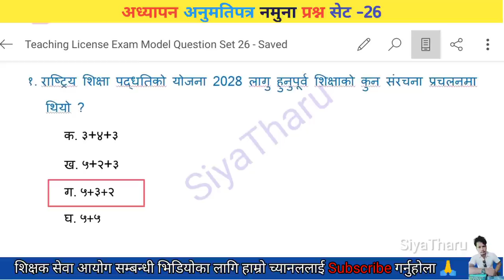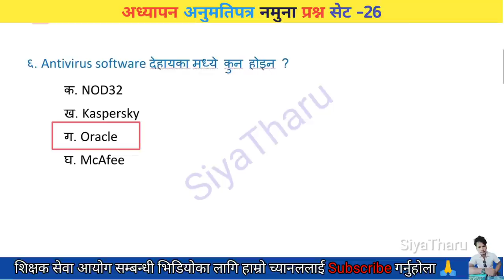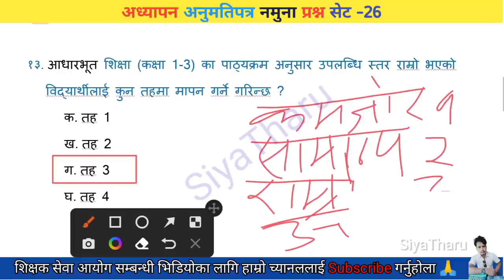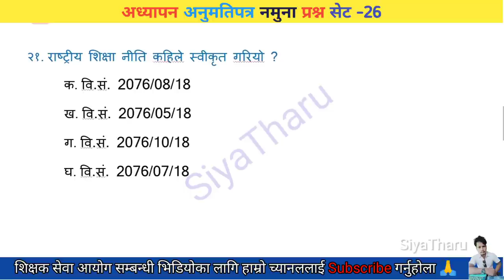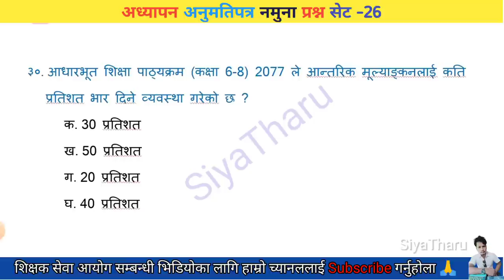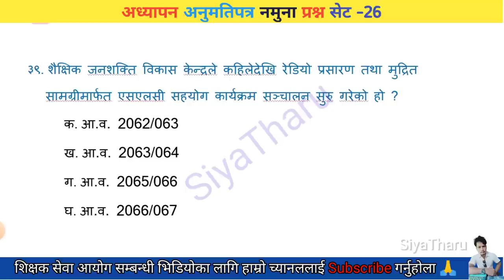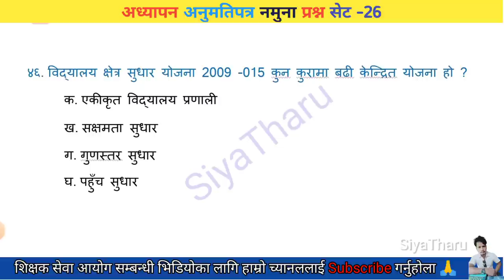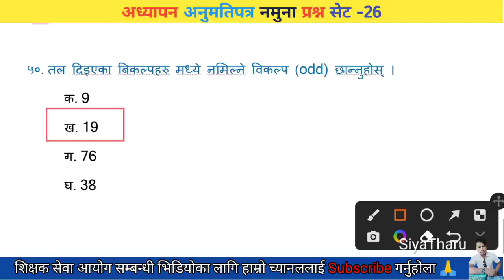shikshak license tayari 2080 | teaching license model question | shikshak sewa | tsc preparation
अध्यापन अनुमति पत्र मोडेल प्रश्न सेट - 22 | Teaching license Model Questions | New Curriculum 2078

This video about Shikshak sewa aayog is for those people who are preparing for the exam of Teaching license. This video will help you to understand about the model question of primary, lower secondary and secondary level regarding shikshak sewa.

teaching license tayari class, shikshak sewa aayog 2078 tayari class, shikshak sewa aayog 2078 model questions,
Teaching license Model Questions,
Teacher license exam questions,
Teacher licence exam questions,